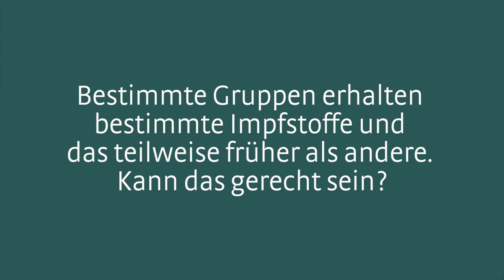Bestimmte Gruppen erhalten bestimmte Impfstoffe und früher als andere. Kann das gerecht sein?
Dr. Herbert Heidegger ist Präsident des Landesethikkomitees.